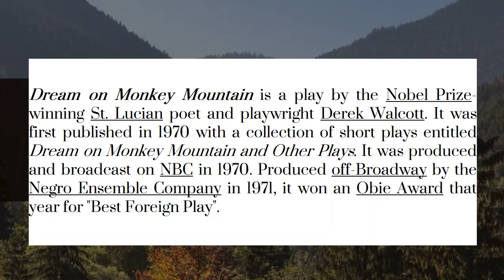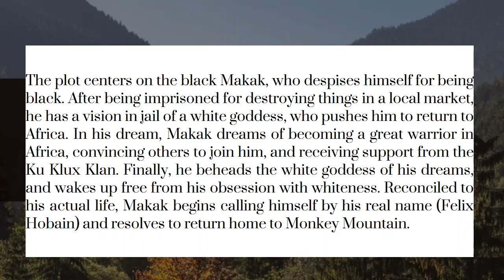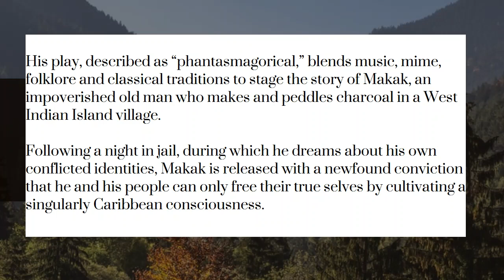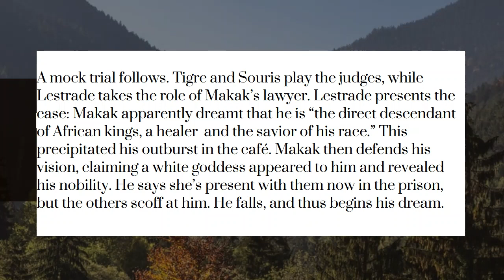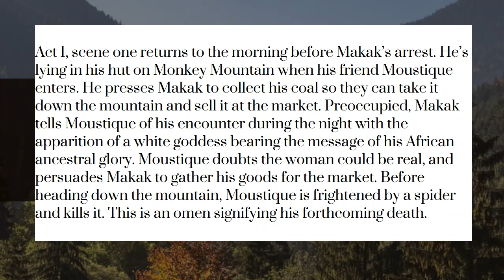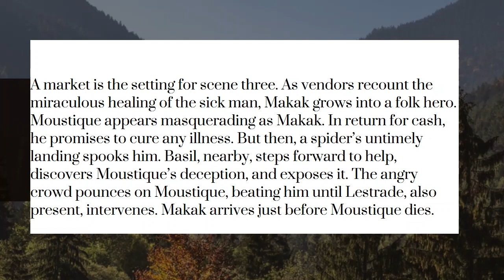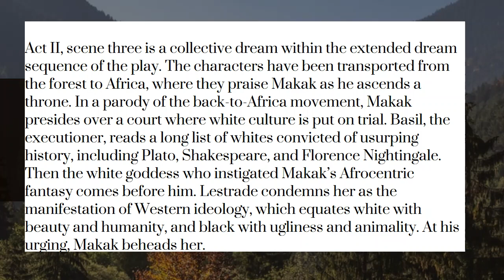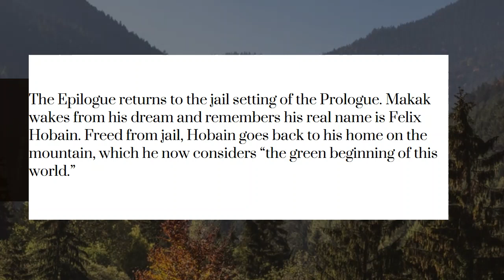Dream on Monkey Mountain by Derek Walcott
Dream on Monkey Mountain is a play by the Nobel Prize-winning St. Lucian poet and playwright Derek Walcott. It was first published in 1970 with a collection of short plays entitled Dream on Monkey Mountain and Other Plays.